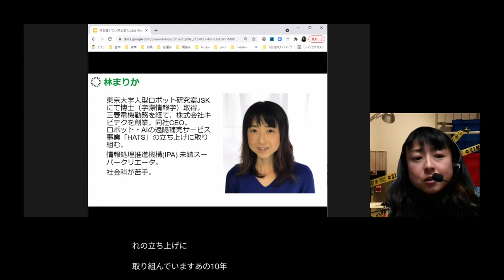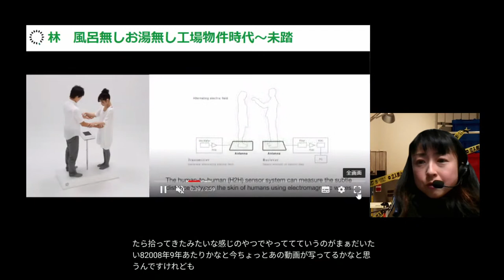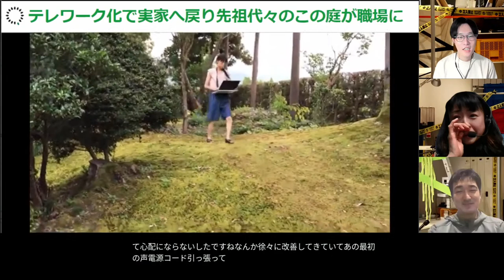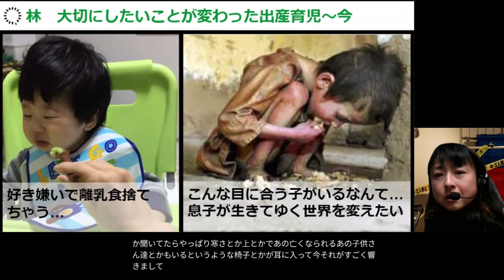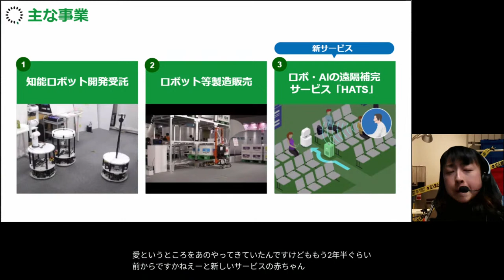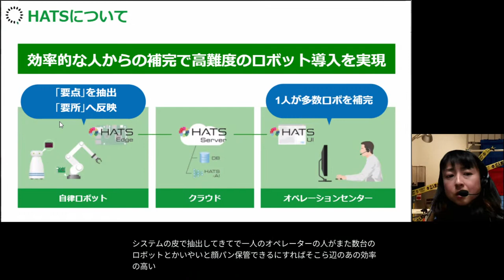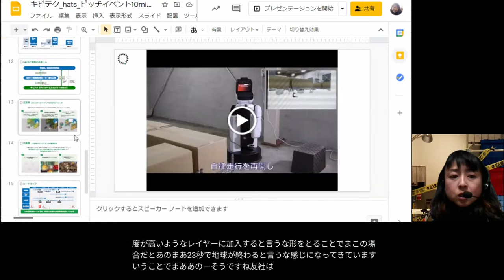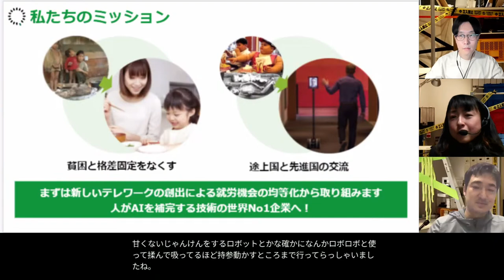【xTalk #6】林まりか×遠藤謙×菅野裕介 / JST CREST xDiversity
▼ xTalkはPodcastも配信中！

【出演者】 遠藤謙，菅野裕介，ゲスト: 林まりかさん

※今回はフルリモートで開催します。
日本科学未来館研究エリアにあるxDiversityスタジオより、メンバー2名とゲストでxDiversityプロジェクトの取り組みを広げるためのあれこれについてカジュアルに議論するスピンオフ・シンポジウム企画「xTalk（クロス・トーク）」の第6回配信を行います。

林まりか / Marika Hayashi
株式会社キビテク代表取締役
東京大学人型ロボット研究室JSK（情報システム工学研究室）出身。2009年東京大学大学院学際情報学博士課程を修了後、三菱電機の研究所勤務を経て、2011年株式会社キビテクを創業。
現在、CEOとして会社の財政基盤や組織体制の強化に取り組むとともに、新規事業であるロボットの遠隔オペレーションシステムにおいては、製品企画から仕様策定・開発のみならず、パートナーづくりや営業活動まで幅広く関与し、事業立ち上げに奔走している。経済産業省情報処理推進機構(IPA) 未踏スーパークリエータ。

【配信日時】
2021年05月19日（水） 18:30～20:00

▼ 「xDiversity（クロス・ダイバーシティ）」プロジェクト | 研究・調査 | 日本科学未来館 (Miraikan)

▼ JST CREST「計算機によって多様性を実現する社会に向けた超AI基盤に基づく空間視聴触覚技術の社会実装」